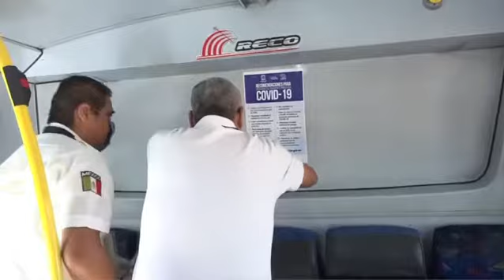Campaña en unidades de transporte en Morelos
Secretaría de Movilidad y Transporte (SMyT) ha puesto en marcha la campaña de difusión de medidas de prevención para quienes utilizan y operan unidades del transporte público.